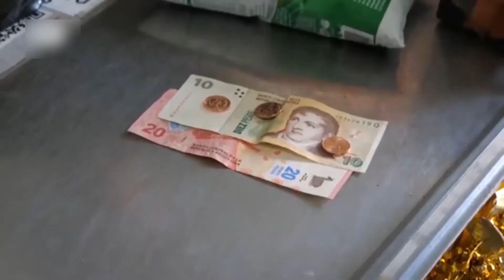La economía argentina registró un crecimiento del 10,3% en 2021